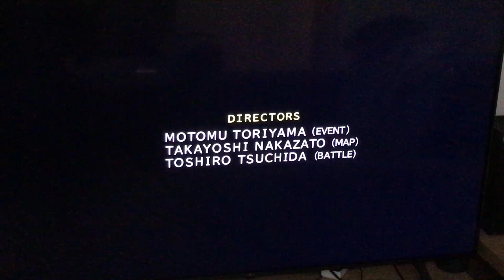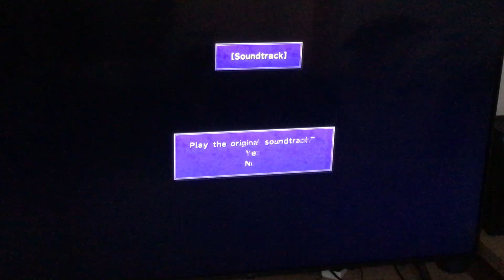Final Fantasy X walkthrough part 1 for Xbox Series X